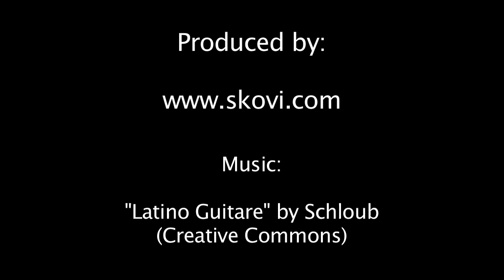Celebrity Tamra Barney from The Real Housewives of OC visits Loreto, Mexico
TV Celebrity Tamra Barney from The Real Housewives of Orange County visited Loreto, Mexico last month and stayed at the exclusive and luxurious Villa del Palmar Beach Resort & Spa. Here she talks about her stay and why she enjoyed her vacation in Mexico.